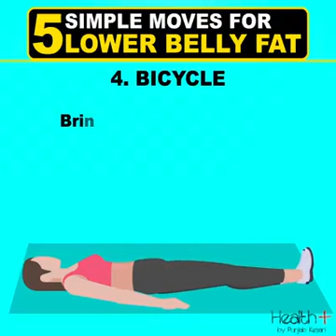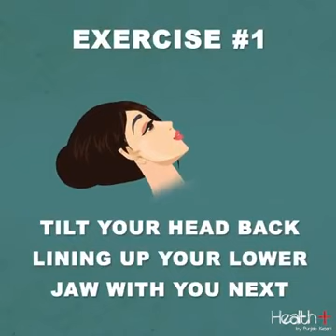5Simple Moves For Lower Belly Fat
Try this 5moves to lose belly fat